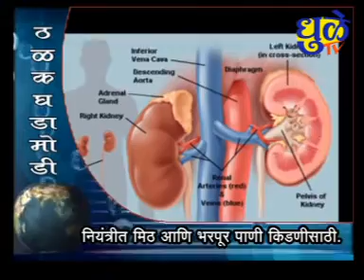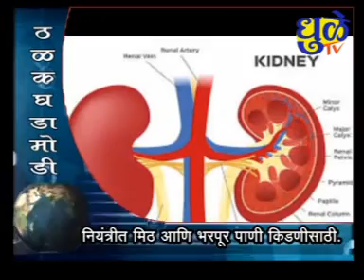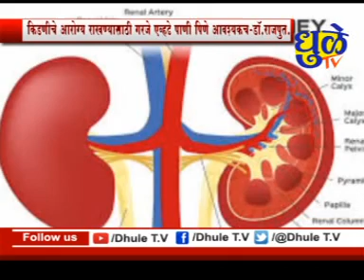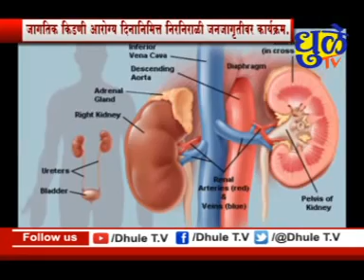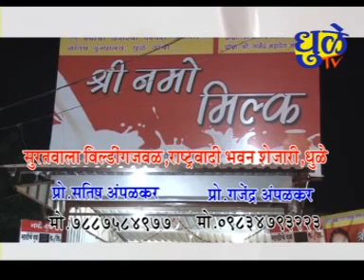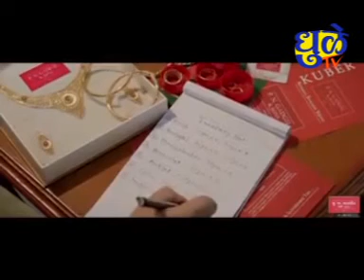Dhule tv News Bulletin 14 March 2019